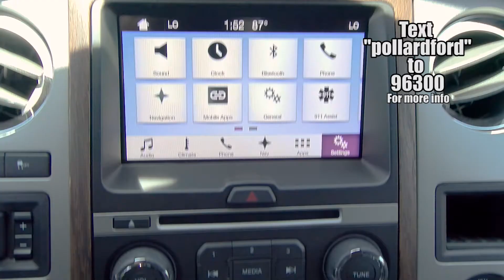2017 Ford Expedition King Ranch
Enjoy comfortable seating and plenty of upgrades in our phenomenal 2017 Ford Expedition King Ranch!